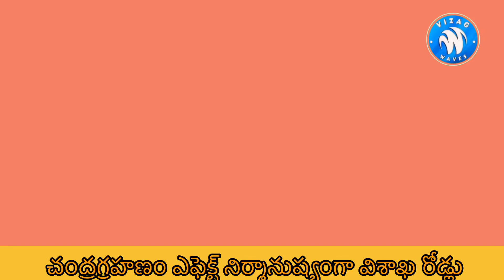చంద్రగ్రహణం ఎఫెక్ట్ ॥ నిర్మానుష్యంగా విశాఖ రోడ్లు ॥ ఇంటికే పరిమితమైన విశాఖ వాసులు